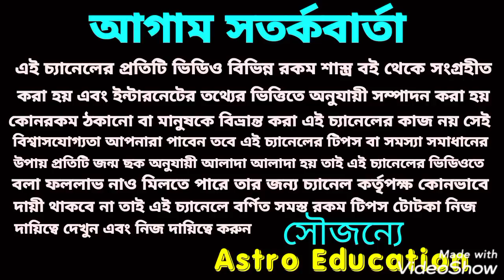নবরাত্রি এই 8 টি রাশির ভাগ্য চমকাতে চলেছে!!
এই নবরাত্রি থেকে ভাগ্যের পরিবর্তন আসতে চলেছে এই আটটি রাশির এ বিষয় নিয়ে এই ভিডিওতে বিস্তারিত আলোচনা করা হয়েছে ধন্যবাদ!